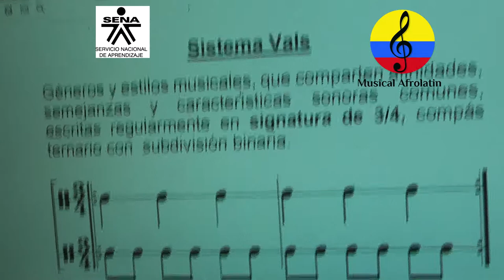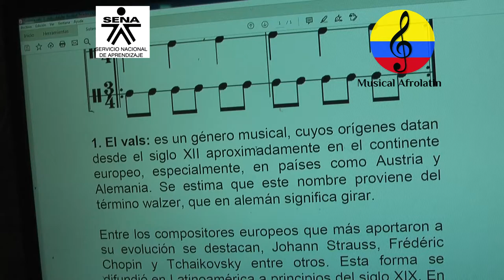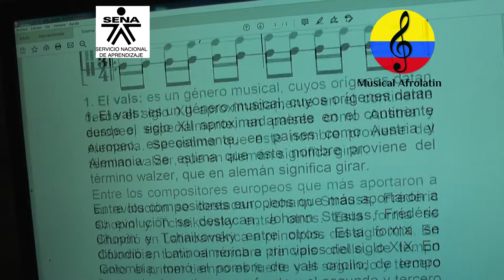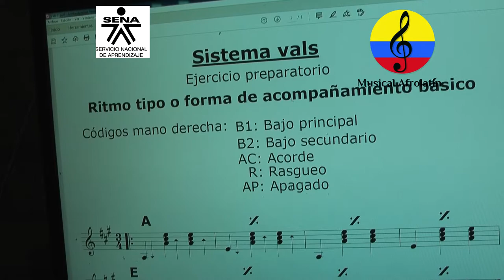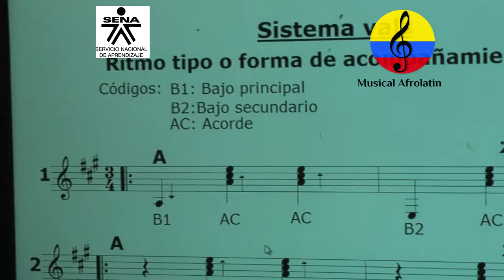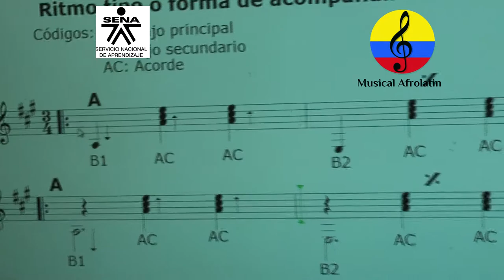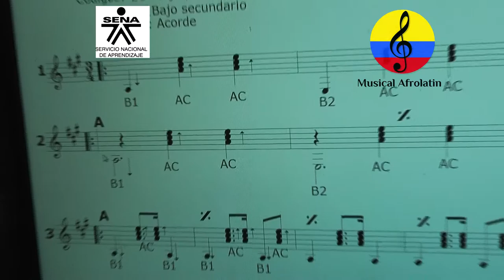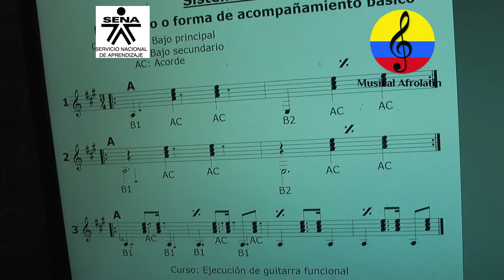Sistema Vals, ejercicio I, parte XXXI, Bogotá, Colombia